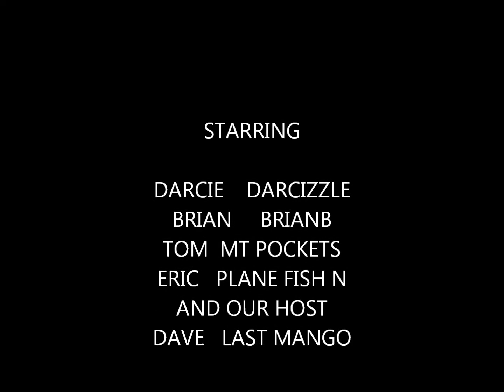PLANE FISH N AND LAST MANGO